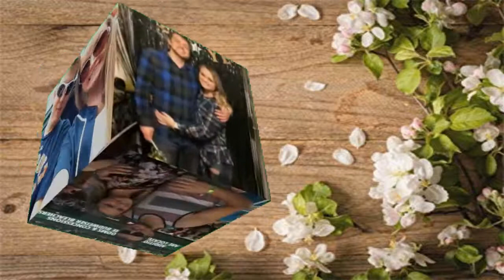Holly & Trevor Bodary 7 5 19 with music